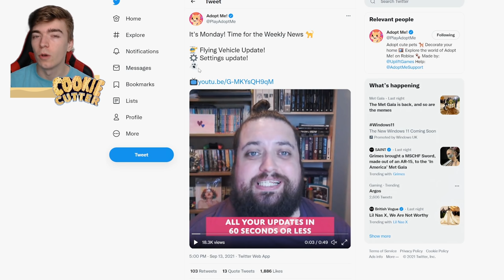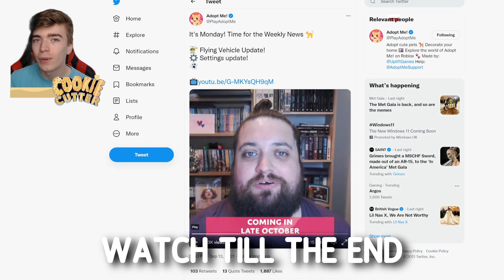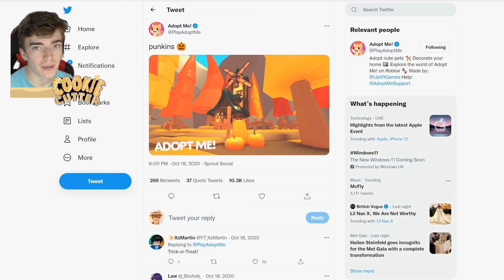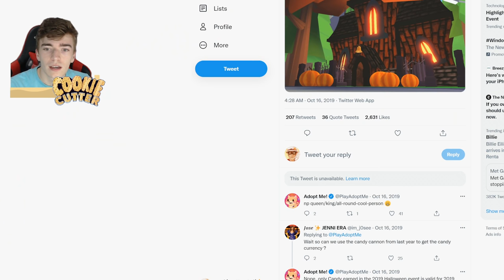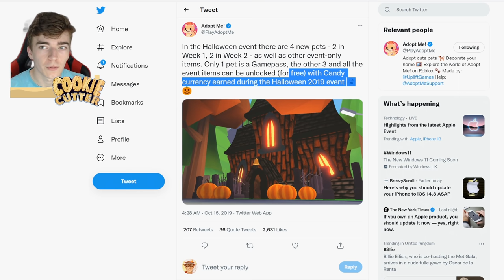Playing Adopt Me Halloween Map 2021! New Adopt Me Halloween Pet Concepts + Update Release Date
Adopt me new halloween 2021 pets update release date is confirmed by playadoptme weekly news! today we play adopt me game that halloween adopt me 2021 update may look like in "Playing Adopt Me Halloween Map 2021! New Adopt Me Halloween Pet Concepts + Update Release Date" 🌟Use star code "CANDY" when buying robux, premium or roblox gift cards

This SECRET CODE Gets You Your DREAM PET!? Do They Work?

FUNNY Adopt Me TIKTOK Try Not To Laugh Challenge! 99% FAIL! Roblox Funny Moments TikTok Compilation

Mythical Egg Update COUNTDOWN Release Date Scams... Watch OUT For These Roblox Adopt Me Scams 2021
cookie cutter likes watching adopt me youtubers, lankyblox, roplexgaming, xsophia16x, celerey games, prezley, norris nuts gaming, flamingo, pandaplayz, protonplays adopt me, gummyblush, imsana and more!this video is about adoptme, playadoptme confirmed new frost dragon pet 2020,playadoptmeroblox is what they use on youtube,

 adopt me is a roblox game  suitable for roblox roleplay game where you collect  adopt me pets and you can do adopt me trades to get new pets on my channel i show the adopt me updates, adopt me hacks, adopt me trading, adopt me giveaway, adopt me codes (if they ever do any again loll) Thanks for reading!